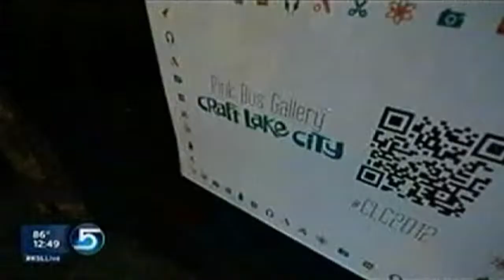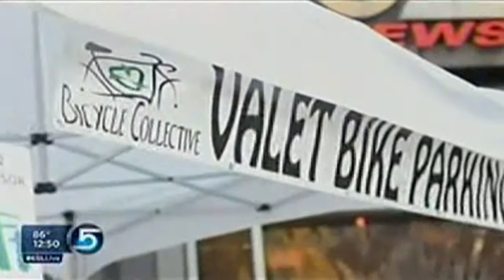Craft Lake City 2013: Angela Brown & Amy Redden on KSL (8/8/13)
CLC Festival Director Angela Brown and CLC artisan Amy Reddon talk about the DIY Festival on KSL News at Noon. (8/8/13 - KSL; NBC)